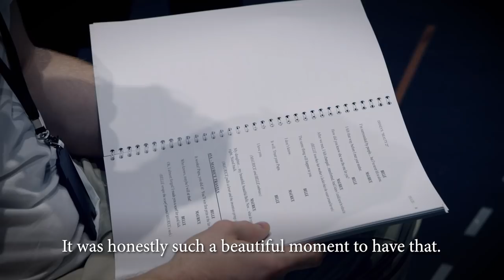Beauty and the Beast 2021 tour | In rehearsals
Rehearsal images and footage have been released for ''Beauty and the Beast'' as the Disney show prepares to premiere as a new production in Bristol.

Led by Courtney Stapleton and Emmanuel Kojo in the titular roles, the show will initially play at Bristol Hippodrome from 25 August.

Also in the show are Tom Senior as Gaston, Gavin Lee as Lumiere and Sam Bailey  as Mrs Potts. The role of Wardrobe will be played by Samantha Bingley, Babette by Emma Caffrey, Le Fou by Louis Stockil, Maurice by Martin Ball, Cogsworth by Nigel Richards and Chip by Joshua Smith/Theo Querico/Manasseh Mapira/Rojae Simpson/Iesa Miller.